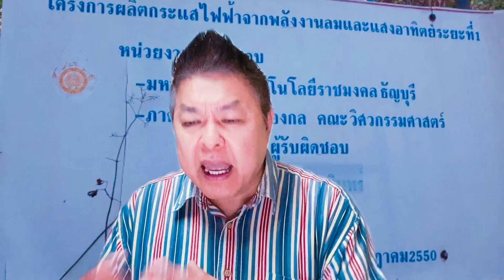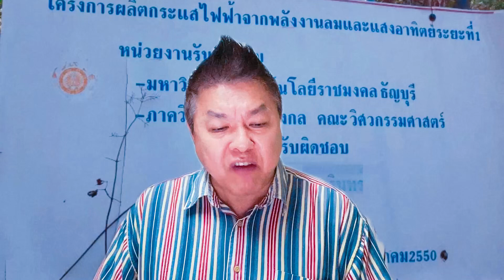เสียดายงบ 95 ล้านโครงการกังหันลมผลิตกระแสไฟฟ้า-อาคารปลากระเบน เกาะล้าน พังไม่เป็นท่า